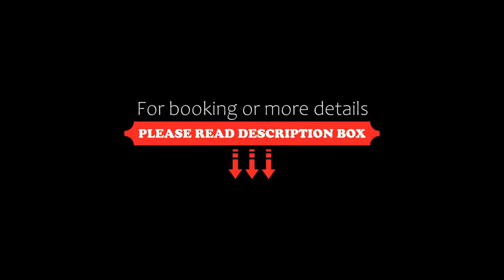Hotel Landhaus Dierkow, Rostock, Germany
About Property:
This family-run hotel is located in the Dierkow district of Rostock, 2.5 km from the city centre. Hotel Landhaus Dierkow offers free Wi-Fi and a cosy conservatory restaurant.
All rooms at Hotel Landhaus Dierkow are comfortably furnished and include a TV, a safe, and a private bathroom with shower, hairdryer and toiletries.
At Hotel Landhaus Dierkow you will find a 24-hour front desk, a terrace and a foyer bar with ...
Property Type: Hotel
Address: Gutenbergstraße 5/6, 18146 Rostock, Germany
Searching For
1. Hotel Landhaus Dierkow - Rostock - Germany
2. Hotel Landhaus Dierkow - Rostock - Germany Address
3. Hotel Landhaus Dierkow - Rostock - Germany Rooms
4. Hotel Landhaus Dierkow - Rostock - Germany Amenities
5. Hotel Landhaus Dierkow - Rostock - Germany Offers and Deals
Audio Credit:
Track Title: Subway Dreams
Artist: Dan Henig